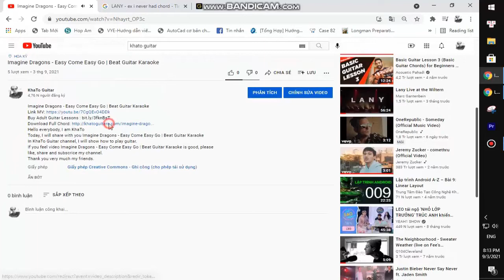Taylor Swift - All Too Well 10 Minute Version | Guitar Tutorial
Thank you very much my friends. Taylor Swift - All Too Well 10 Minute Version | Guitar Tutorial
Today, I will share with you Taylor Swift - All Too Well 10 Minute Version | Guitar Tutorial